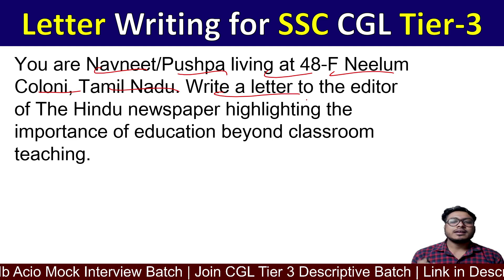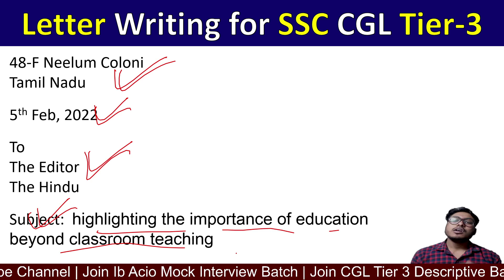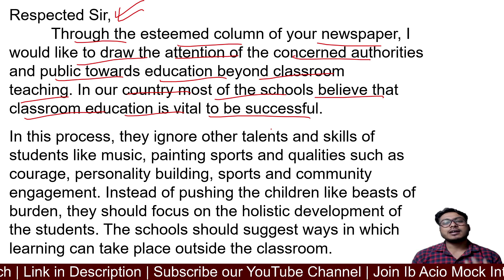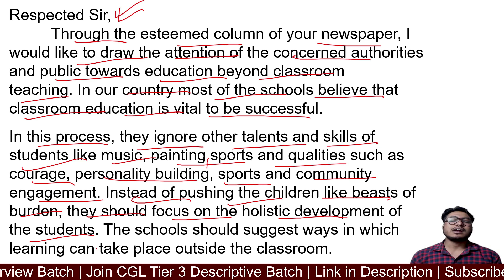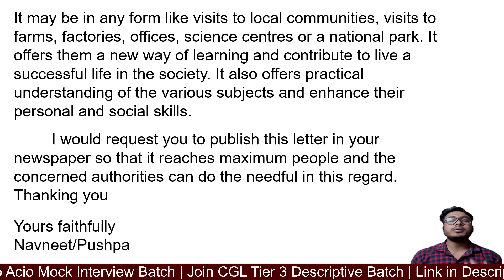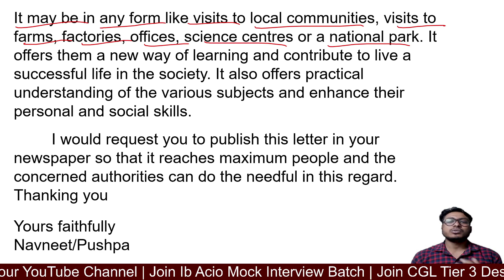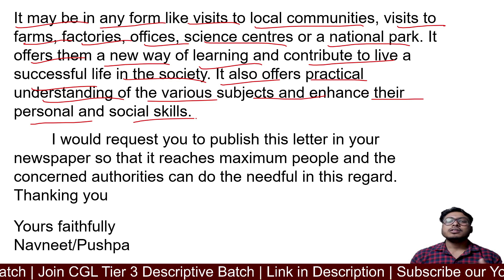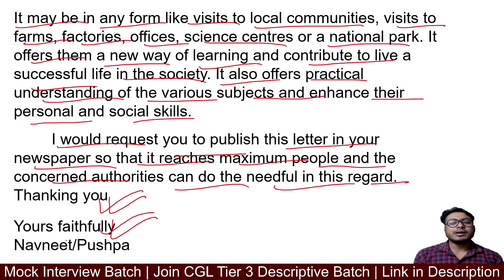Letter to Editor on Education beyond Classroom Teaching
Join SSC MTS Tier-II Descriptive Batch Now –

✅ 60+ Hours of Interactive Live Classes (Bilingual)
✅ Essay, Letter, Application & Precis writing are covered
✅ 24×7 WhatsApp doubt solving
✅ Topic discussion in Live Class
✅ Feedback will be provided of your writing
✅ एग्जाम होने तक कोर्स चलेगा
✅ Enroll in this Batch, Limited Seats available